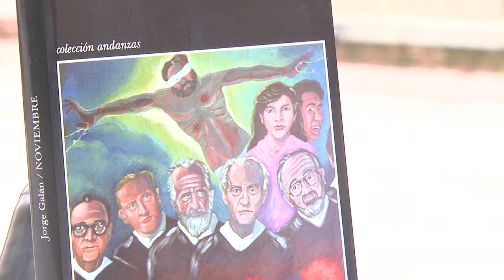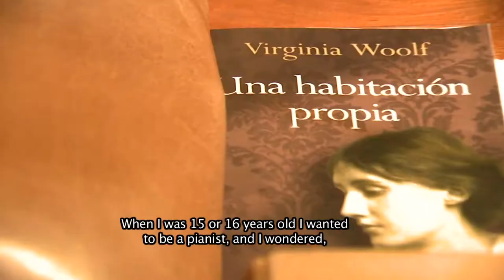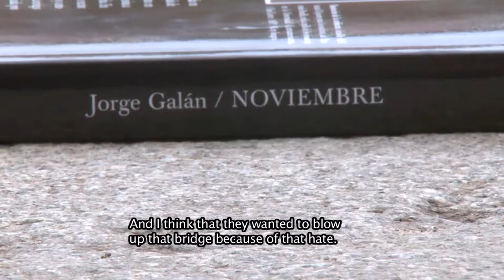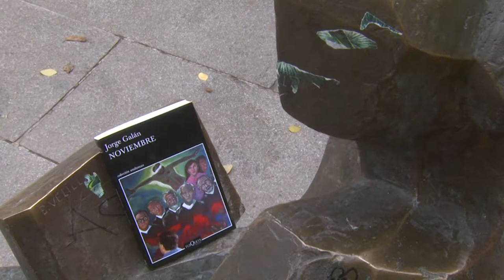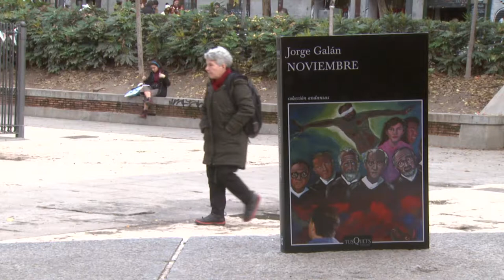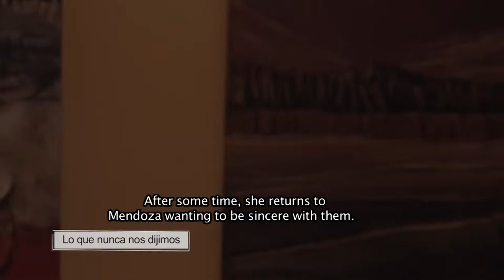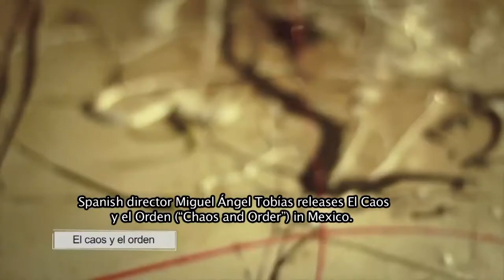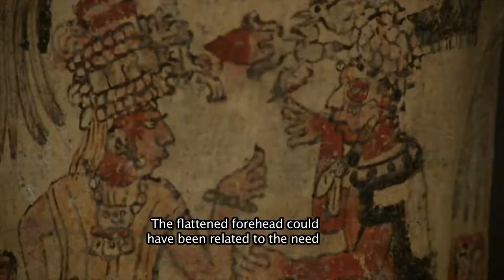NCI - Noticias Culturales Iberoamericanas 12-16 | Nueva York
Casitas calientes” es una iniciativa para luchar contra las muertes que se producen en las casas de Perú como consecuencia de las heladas.
Asistimos al monólogo teatral que interpreta Clara Sanchís en torno al ensayo "Una habitación propia" de Virginia Wolf.
La película “La chiperita”, interpretada en guaraní, presenta el modo de vida de muchas mujeres en Paraguay.
Jorge Galán es el ganador del decimosexto Premio Casa de América de Poesía Americana.
Asistimos a la obra “La velocidad del otoño” sobre el desahucio.
Recordamos al recientemente fallecido Rafael Tovar, Secretario de Cultura de México.
Conversamos con Tayra Reis, vocalista de Banda Vingadora.
Nos vamos a Guatemala para visitar una exposición sobre el habito de pintar el cuerpo en las sociedades precolombinas mesoamericanas.
Conversamos con Cristina Ortega, directora del documental “Los sonidos de la soledad”.

"Warm Houses" is an initiative to fight deaths produced by low temperatures in the houses of Peru.
We attend the monologue created by Clara Sanchís based on the essay "A Room of One's Own" by Virginia Wolf.
The film "La chiperita", interpreted in Guaraní, presents the way of life of many women in Paraguay.
Jorge Galán is the winner of the sixteenth American Poetry Award "House of America".
We attend the play "The speed of autumn", a creation about eviction.
We commemorate the late Secretary of Culture of Mexico, Rafael Tovar.
We speak with Tayra Reis, lead singer of Banda Vingadora.
In Guatemala we visit an exhibition about body painting in pre-Columbian Mesoamerican societies.
We talk with Cristina Ortega, director of the documentary "The sounds of the solitude".